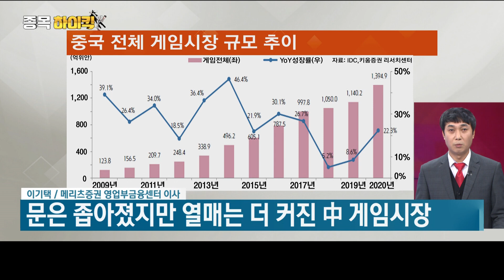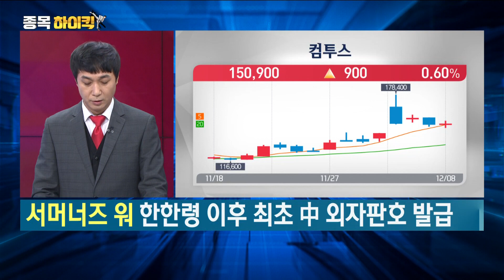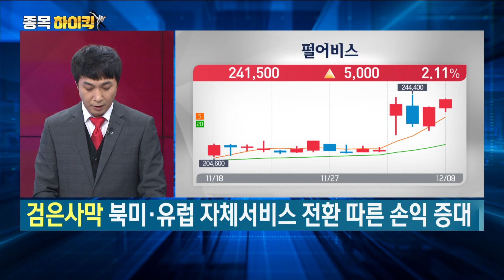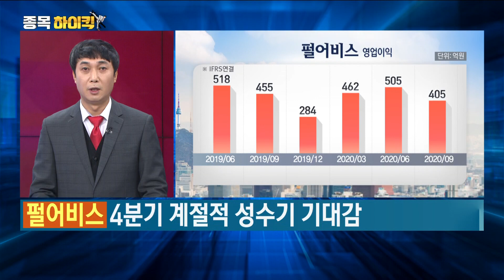한한령 완화, 4년 만에 잡은 기회!“겨울엔 게임이지!” 컴투스·펄어비스/이기택의 거침없이 하이킥 유망주/한국경제TV